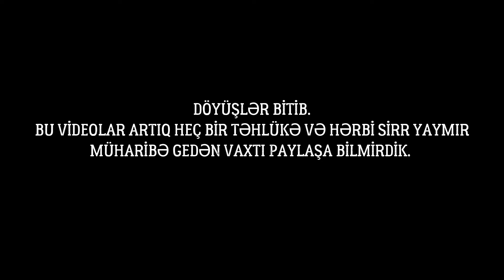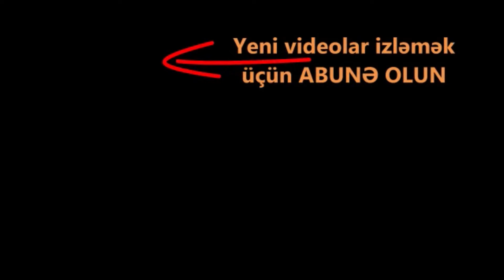Ordumuzun hücum edib topa ilə məhv etdiyi düşmən qüvvəsi. Snayperçilər, Təpənin dalında gizlənənlər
şuşa 2020, Kəlbəcərdən görüntülər, Kəlbəcər alındı
şuşanın işğalı,
şuşa alındı,
şuşanın dağları başı dumanlı,
şuşa azad olundu,
şuşanın alınması,
şuşa yolu,
şuşa işğalı